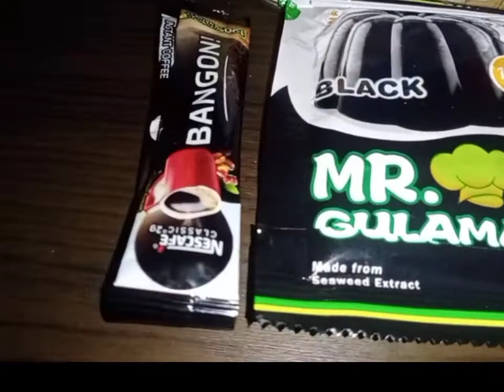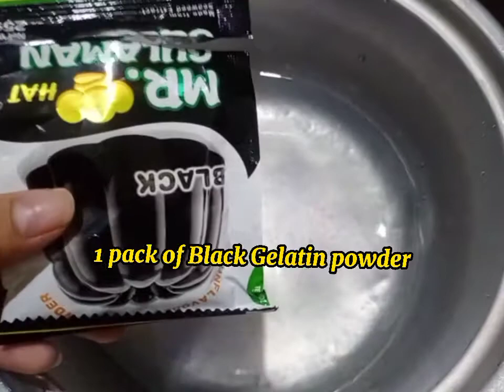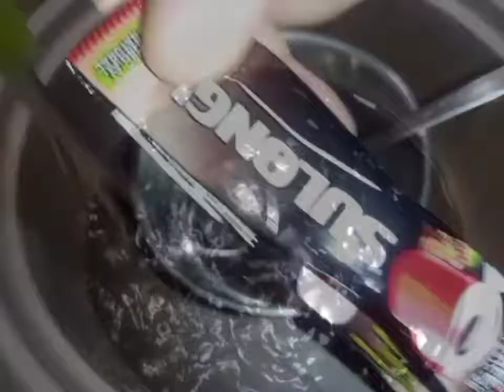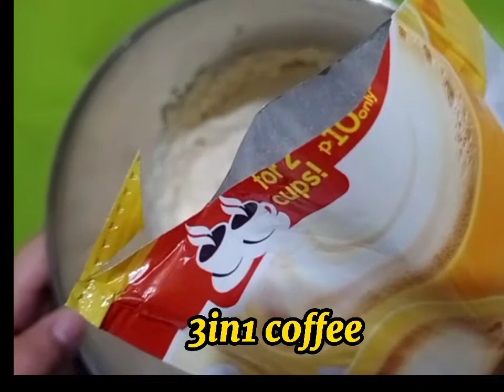CREAMY COFFEE JELLY | QUICK AND EASY DESSERT | LUTONG BAHAY NI MENGGAY